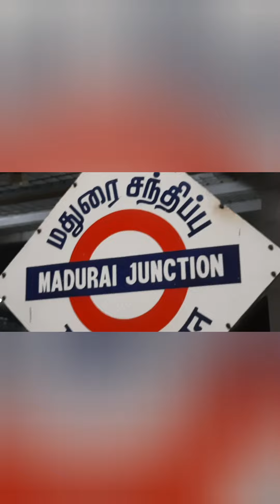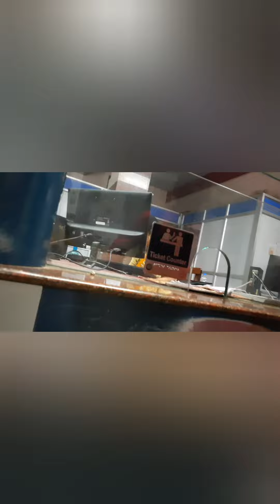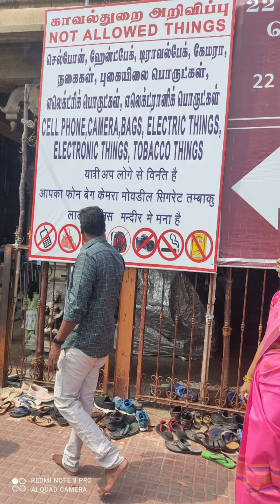Rameswaram //A Budget friendly One day Trip// Pamban Bridge // 22 thertham // Agni theertham //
Rameswaram budget friendly trip in train
bay of Bengal
$Indian Ocean